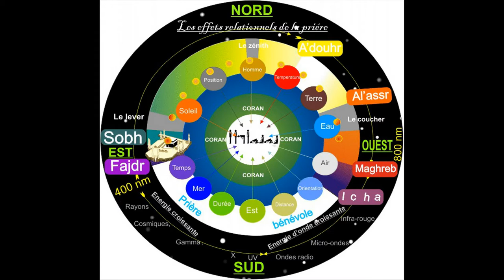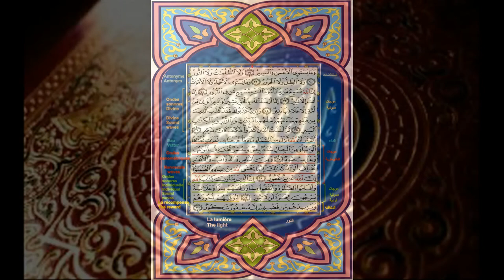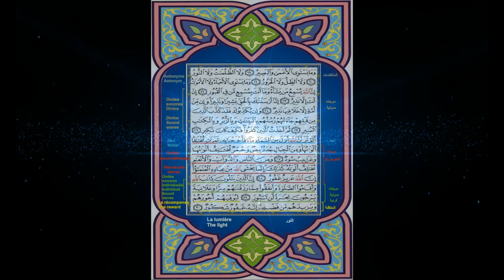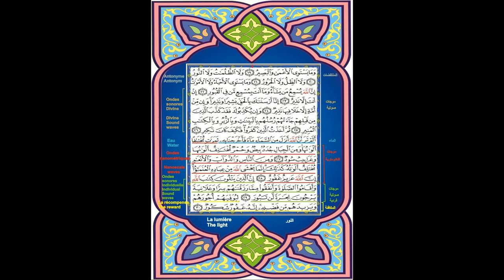scientific reflection on prayer video 16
Koranic support, factors related to prayer